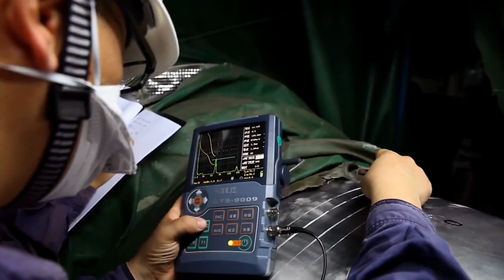Assystem Wins with Oracle's Primavera P6 EPPM and Unifier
Assystem is an engineering group based in Paris. By implementing Oracle's Primavera P6 EPPM and Unifier, they improve data accuracy, speed change order review, and avoid penalties through visibility into the work and cost breakdown structures.